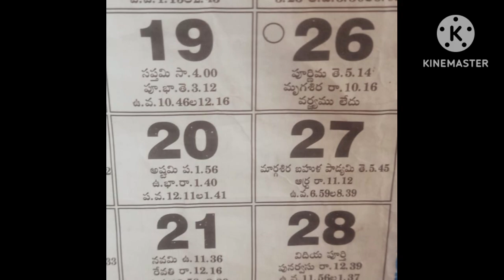ఈరోజే కాలభైరవాష్టమి (20/12/23)రోజు పూజ ఇంటి వద్దనే ఇలా చేయండి/కూష్మాండ దీపం/kushmanda deepam/tilad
hello friends

kaalabairavapooja